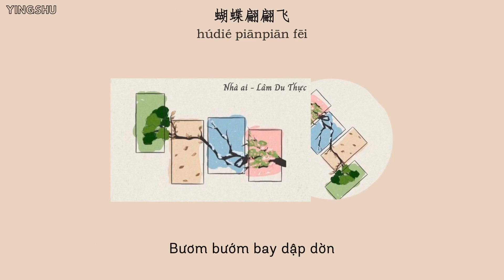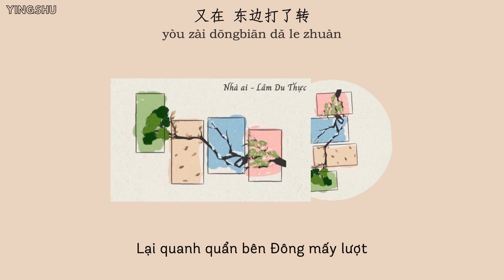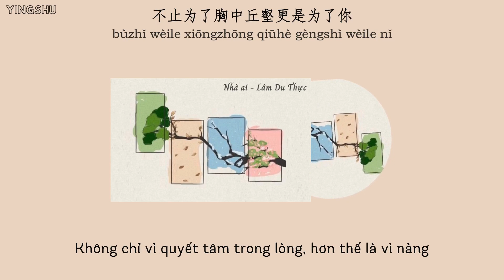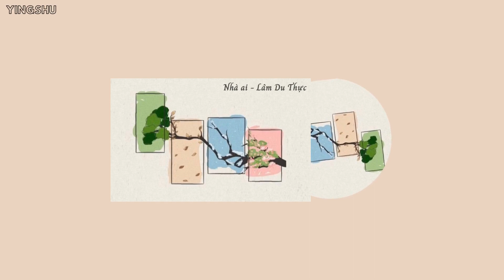[Vietsub+Pinyin] Nhà ai - Lâm Du Thực | 谁家 - 林渝植Anoryz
Iu mn rất nhiều :))

Thực hiện: YingShu
Vui lòng không reup và copy bản dịch khi chưa xin phép.
Lyric:

谁家的枝头鸟儿成双对
蝴蝶翩翩飞
月色独饮浊酒只剩一杯
院子踱步来回
苦读了十五年的诗书欠好几百两债
像麻雀妄想飞上青天却隔在高墙之外
只对着陋室寒舍一人独饮
喝便宜酒
姑娘我两袖清风是否还能牵你的手
别说你不知道
不知道 不知道 不知道
我对你魂牵梦绕
辗转反侧的夜只有 我知道
我知道 我知道 我知道
花红柳绿莺飞燕语与我无碍
一心只想你知道此情可待
等风吹来
等桃花开
蝴蝶翩翩飞
院子踱步来回
我只等
月色再皎洁
抹去眼眶那一滴泪
心绪交叠
怎么了解
是否风声会替我说
西城我绕了几个弯
又在 东边打了转
只为把你俏脸看
不想 是痴了心的盼
南北来回几个弯
空留一人凌乱
像我如此的人怎么办
寒门出身谁想靠近我
也不是在怨世道偏了颇
只是深知羊肠小道难走
oh填不满的墨水又过了几个秋
直到满腹经纶胸有成竹 落笔柔
到了那时候
赢取功名然后再把聘礼从西城抬到东边
站在你家门前
告诉我老丈人为你争了一口气
不止为了胸中丘壑更是为了你
有七分为了你

Pinyin:

shéi jiā de zhìtóu niǎo er chéng shuāng duì
húdié piānpiān fēi
yuèsè dú yǐn zhuójiǔ zhǐ shèng yī bēi
yuànzi duóbù láihuí
kǔdú le shíwǔ nián de shīshū qiàn hǎojǐ bǎi liǎng zhài
xiàng máquè wàngxiǎng fēi shàng qīngtiān què gé zài gāo qiáng zhīwài
zhǐ duìzhe lòushì hánshè yī rén dú yǐn
hē piányi jiǔ
gūniang wǒ liǎngxiùqīngfēng shìfǒu hái néng qiān nǐ de shǒu
bié shuō nǐ bù zhīdào bù zhīdào bù zhīdào bù zhīdào
wǒ duì nǐ húnqiānmèngrào
zhǎnzhuǎnfǎncè de yè zhǐ yǒu wǒ zhīdào
wǒ zhīdào wǒ zhīdào wǒ zhīdào
huāhóngliǔlǜ yīng fēi yàn yǔ yǔ wǒ wú ài
yīxīn zhǐ xiǎng nǐ zhīdào cǐ qíng kě dài
děng fēng chuī lái
děng táohuā kāi
húdié piānpiān fēi
yuànzi duóbù láihuí
wǒ zhǐ děng
yuèsè zài jiǎojié
mǒqù yǎnkuàng nà yī dī lèi
xīnxù jiāodié
zěnme liǎojiě
shìfǒu fēngshēng huì tì wǒ shuō
xīchéng wǒ rào le jǐge wān
yòu zài dōngbiān dǎ le zhuàn
zhǐ wèi bǎ nǐ qiào liǎn kàn
bù xiǎng shì chī le xīn de pàn
nánběi láihuí jǐge wān
kōng liú yī rén líng luàn
xiàng wǒ rúcǐ de rén zěnmebàn
hánmén chūshēn shéi xiǎng kàojìn wǒ
yě bùshì zài yuàn shìdào piān le pō
zhǐshì shēnzhī yángchángxiǎodào nánzǒu
oh tián bùmǎn de mòshuǐ yòu guòle jǐge qiū
zhídào mǎnfùjīnglún xiōngyǒuchéngzhū luò bǐ róu
dàole nà shíhou
dàole nà shíhou
yíng qǔ gōngmíng ránhou zài bǎ pìnlǐ cóng xīchéng dào dōngbiān
zhàn zài nǐ jiā ménqián
gàosu wǒ lǎozhàngrén wèi nǐ zhēngle yīkǒuqì
bùzhǐ wèile xiōngzhōng qiūhè gèngshì wèile nǐ
yǒu qī fēn wèile nǐ